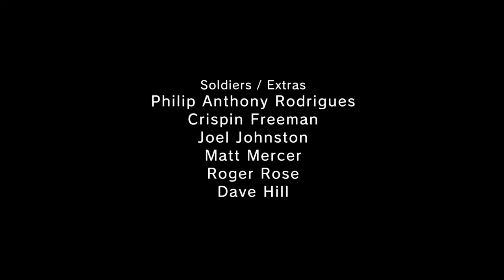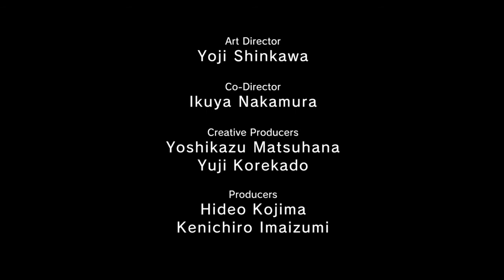Metal Gear Solid V: Ground Zeroes - Destruye las plataformas antiaéreas (Parte 3)